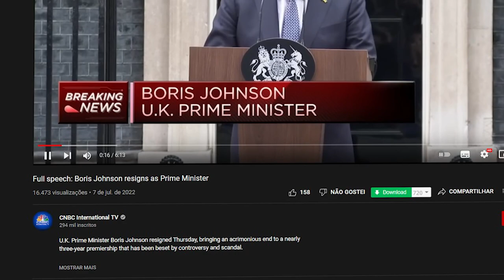BORIS JOHNSON RENUNCIOU! ANÁLISE DO DISCURSO EM INGLÊS